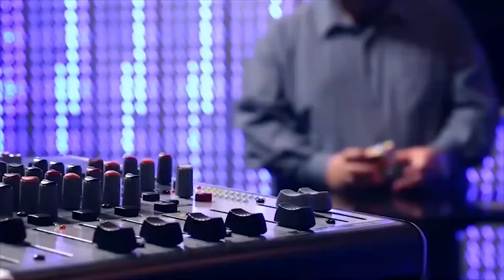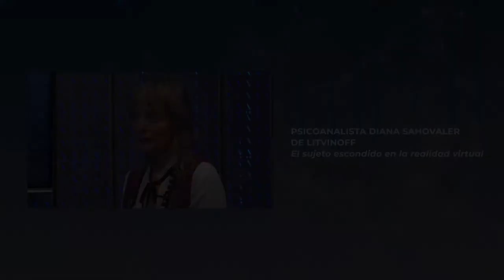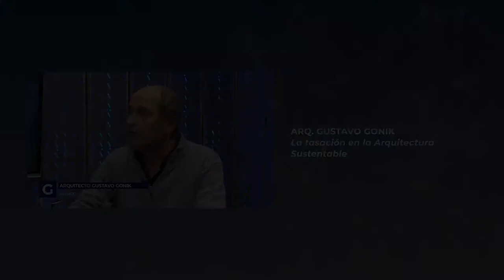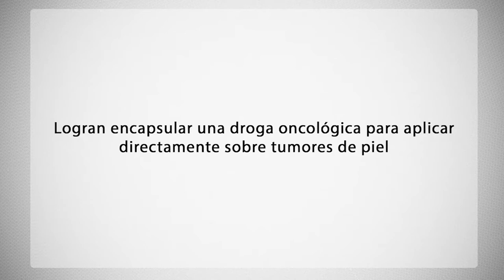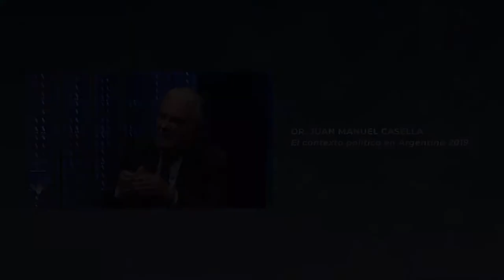ISEL TV - Otros reencuentros